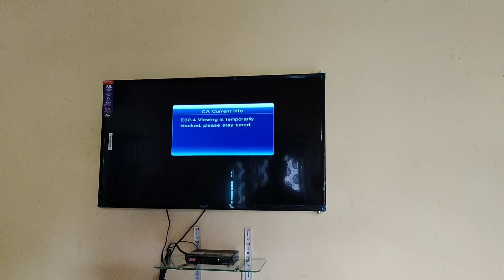ದೀಪಾವಳಿ ಗಿಫ್ಟ್ ನೋಡಿ ಅತ್ತೆಯ ಮುಖದಲ್ಲಿ ಖುಷಿ ನೋಡಿ😃|ನಿಮಗೆ ಊರಿನ vlog ನೋಡಿ ಬೇಜಾರಾಗಿದೆಯಾ☹️